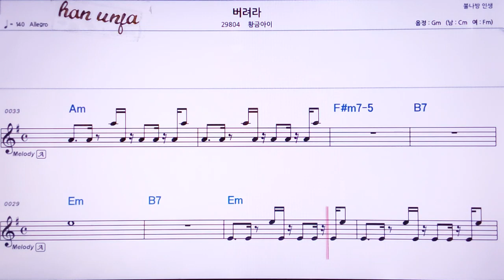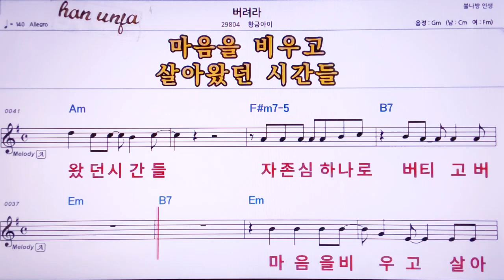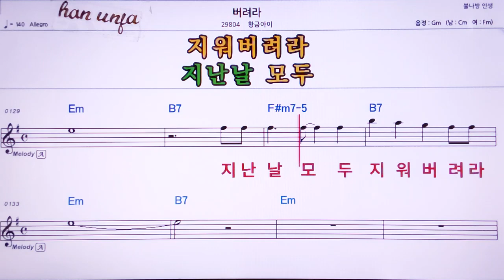💖버려라/황금아이 👍MR,노래방, 악보, 코드,Karaoke With Sheet Music